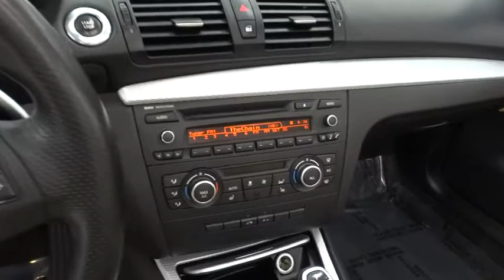2013 BMW 1 Series San Francisco, San Jose, Oakland, Marin, bay area, CA 39043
2013 BMW 1 Series
2013 BMW 1 Series 135i - Stock#: 39043 - VIN#: WBAUN7C54DVM27898

M SPORTS LEATHER-WRAPPED MULTI-FUNCTION STEERING WHEEL W/PADDLE SHIFTERS, BMW ASSIST W/BLUETOOTH WIRELESS TECHNOLOGY -inc: (4) year subscription (w/609 Navigation System-inc: Online info services), HEATED FRONT SEATS, 7-SPEED DOUBLE CLUTCH AUTOMATIC TRANSMISSION -inc: steering wheel mounted paddle shifters, PREMIUM PKG -inc: universal garage-door opener Comfort Access keyless entry satellite radio w/(1) year subscription auto-dimming rearview mirror w/compass auto-dimming exterior mirrors ambiance lighting Boston leather, M SPORT PKG -inc: 18 x 7.5 front & 18 x 8.5 rear double-spoke light alloy wheels (style 261M) P215/40R18 front & P245/35R18 rear performance run-flat tires 8-way pwr front sport seats w/driver memory & adjustable back bolster M steering wheel shadowline exterior trim increased top speed limiter, HARMAN KARDON SURROUND SOUND SYSTEM, Xenon adaptive headlights -inc: auto-leveling cornering lights|Heated dual power mirrors and heated windshield washer jets w/mirror memory|4-wheel anti-lock ventilated disc brakes w/dynamic brake control (DBC)|Tire pressure monitor